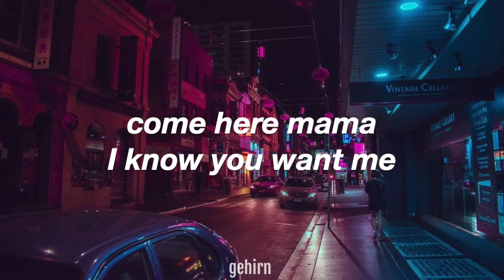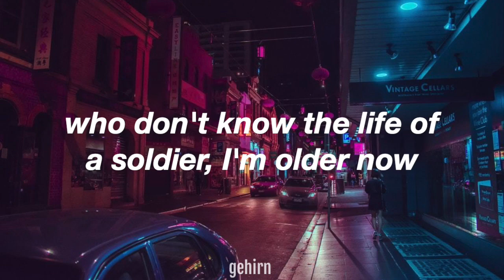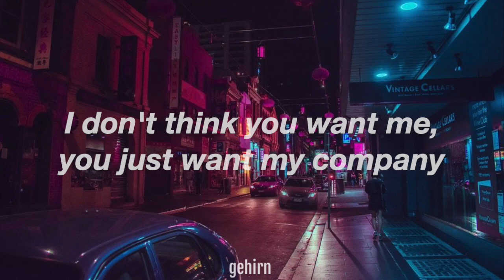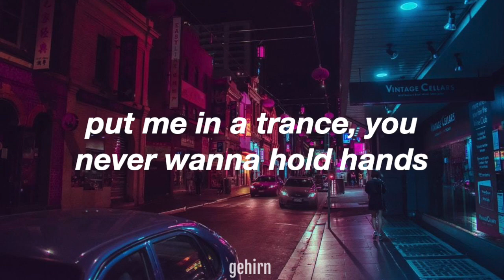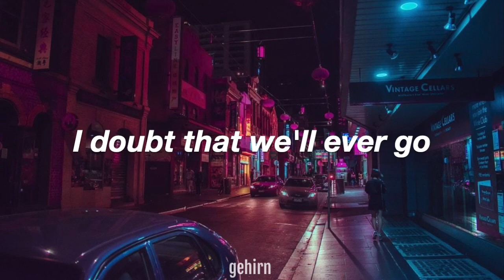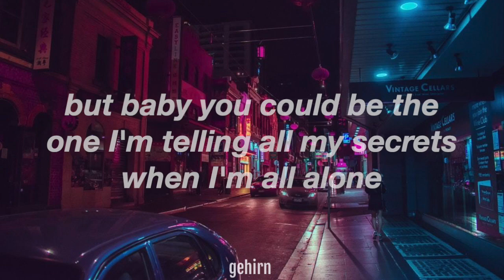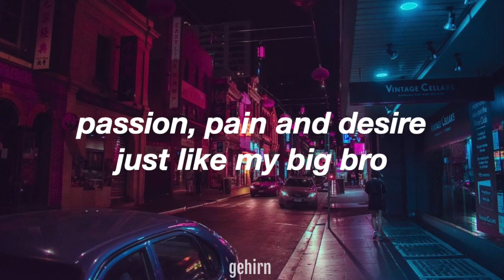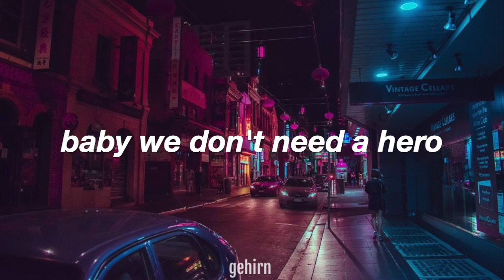Jaden - Ninety // lyrics